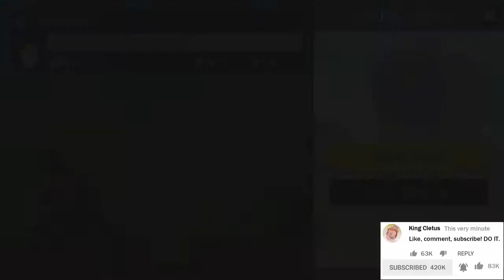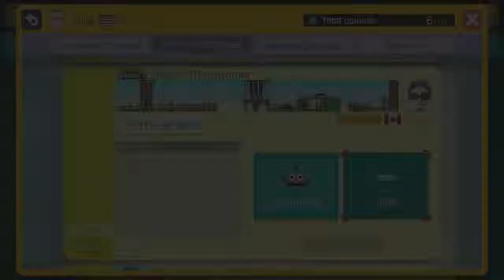🚧Mario Maker🚧: Offensive fairytale?!? - Part 9 - 👑Royal Goobs👑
James remembers a racist fable that Elliot told him back in high school. or did he?